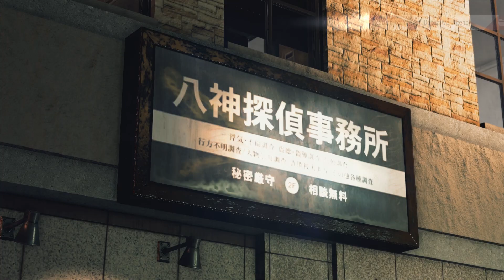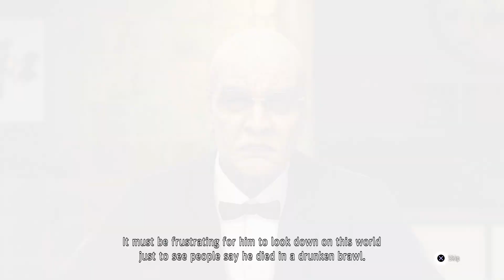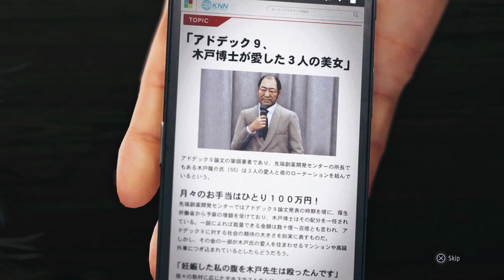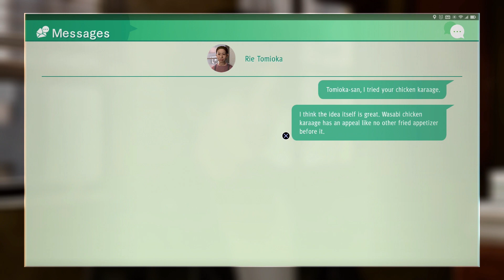Judgment Playthrough Part 23 - Ass Catchem | PS4 Pro Gameplay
We track down another one of the twisted trio, this time hes an ass grabber :/